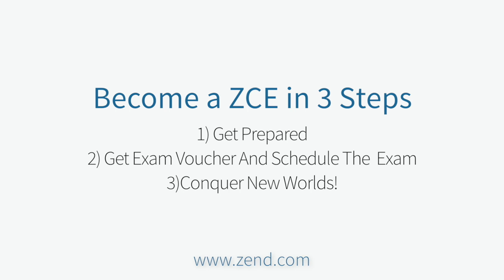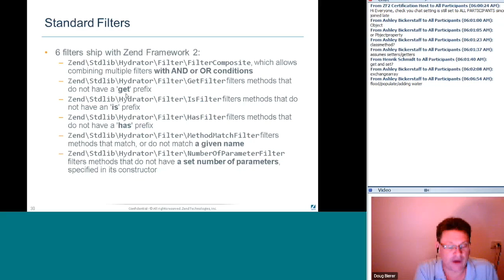PHP Certification from Zend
Zend PHP Certification is an industry-wide standard that recognizes PHP expertise and is a measure of distinction that employers use to evaluate prospective employees. Join the thousands of PHP professionals who have received official certifications and be recognized for your PHP expertise.  We are currently offering the Zend Certified PHP Engineer Certification based on PHP 5.5.